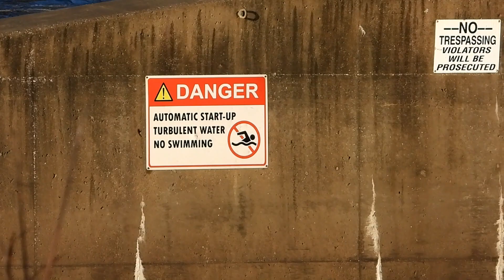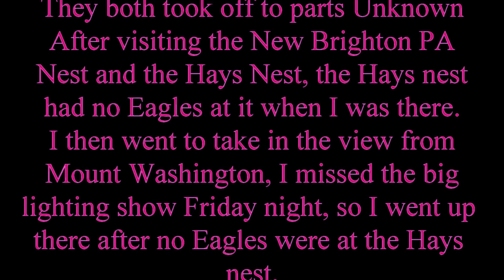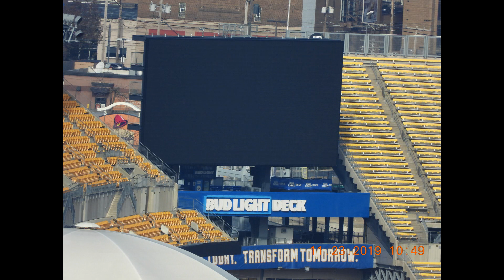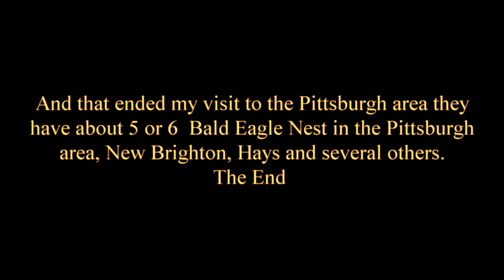Eagles Justice and Kindness of Eastlake Ohio